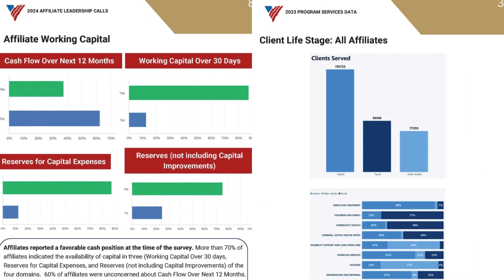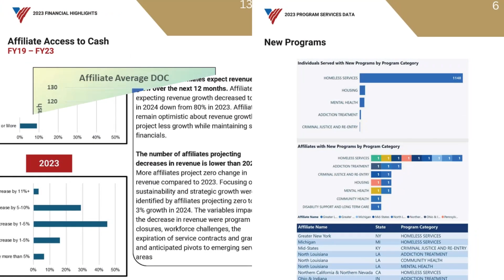A Video Message from our CEO Mike King | September 13, 2024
This week, Mike shouts out VOA Greater New York for the smashing success of their 5th Annual Honickman Companies Benefit Golf Tournament that uplifted the affiliate as well as their partner, the United Negro College Fund (UNCF). Mike congratulates VOA GNY President and CEO, Jeffrey Ginsburg, and VOA GNY Board Chair Member and President and COO of Honickman Companies, Reginald Goins, for their leadership within this partnership.

Mike also congratulates Margaret Ratcliffe, EVP of Affiliate Relations, and her team on the completion of the 2024 State of Affiliates Report that highlights activity, income revenue, and the resilience of our 32 affiliates. Lastly, Mike shouts out Dr. Rita Brock, SVP of the Shay Moral Injury Center, on her upcoming informational webinar for the new US Congressional Committee on the Afghan War.